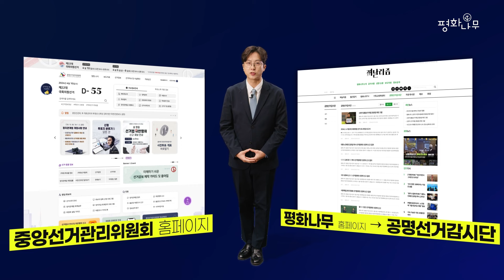제22대 국회의원 선거 공명선거 캠페인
🌱공명선거감시단 후원하기👉 하나은행 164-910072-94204 사단법인 평화나무